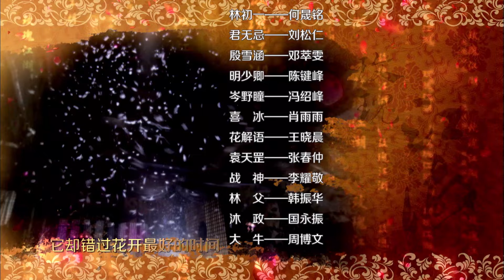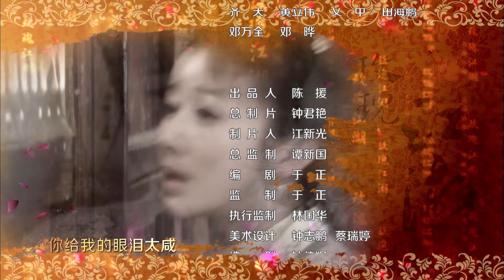ENGSUB【玫瑰雲間 The Tale of Rose 】▶EP25 | 蜜糖追劇社 Cdrama Sweet Heart 💕